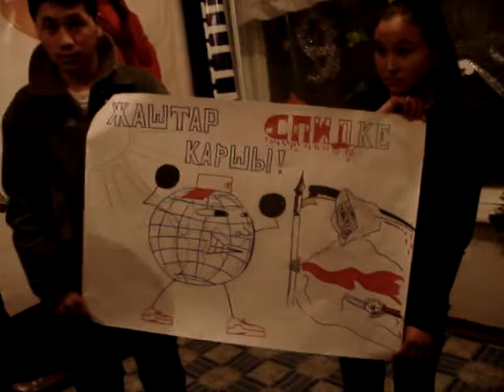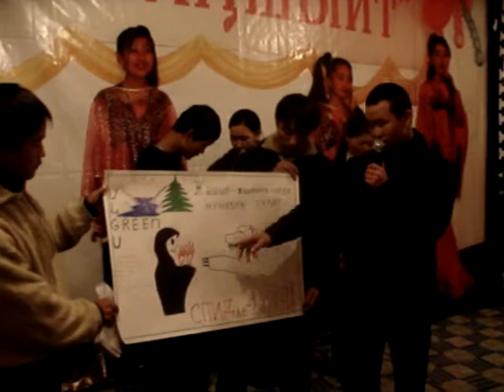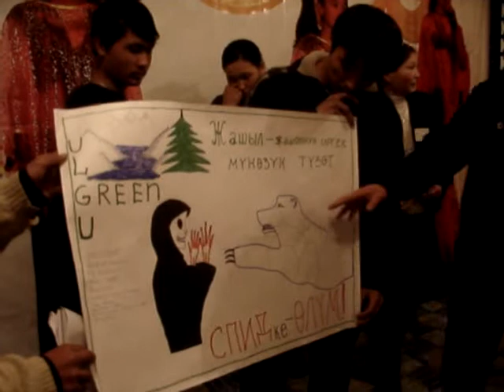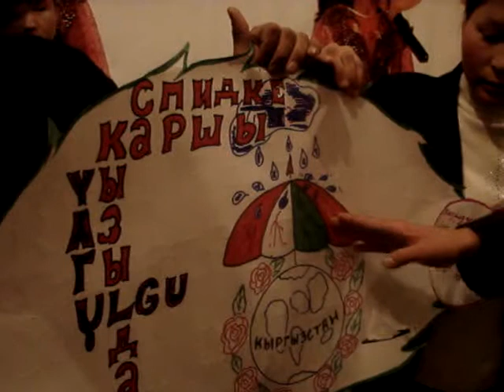Тарых тараза: Кыргызстан улуттук кыздар федерациясы, NFFCK мурунку "YЛГY таншыйт 2006 жыл."